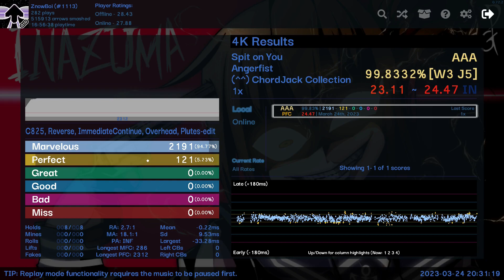One of MY BEST Acc Scores | Etterna